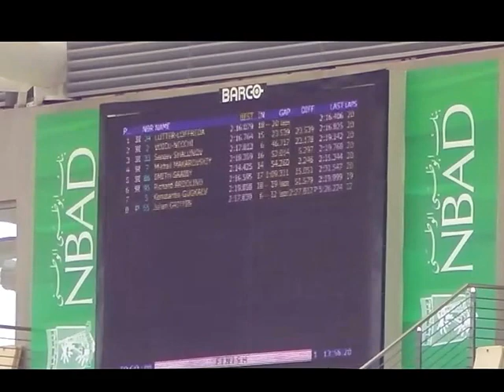Formula Radical Middle East - Abu Dhabi 23.01.2016